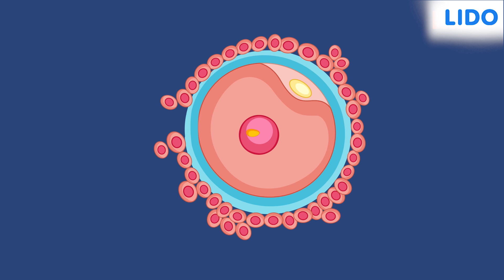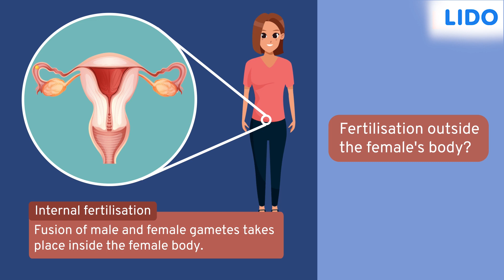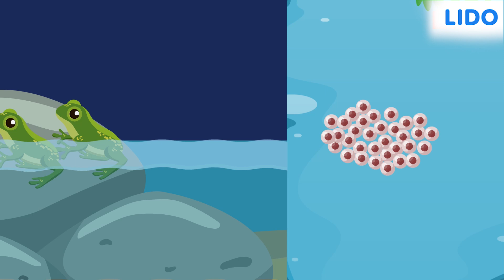Internal and external fertilization | Reproduction in Animals | Class 8 Biology Chapter 9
Internal fertilization is the process when the syngamy occurs inside the female body after insemination using copulation. In contrast, External fertilization is the syngamy outside the female body, that is in the outer environment especially in water bodies.

✔️ Class: 8th
✔️ Subject: Biology
✔️ Chapter: Reproduction in Animals (Chapter 09)
✔️ Topic Name:  Internal and external fertilization